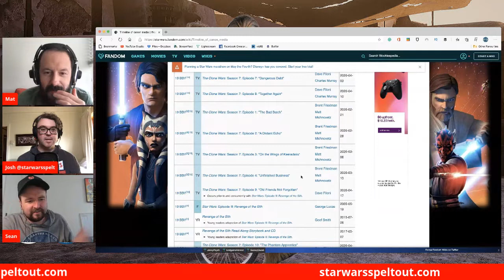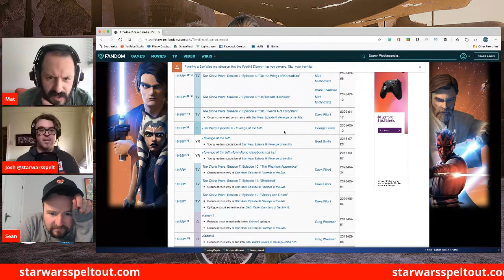Is Anakin an Idiot? With Mat and Sean from Blue Bantha Milk Co.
Sean and Mat from Blue Bantha Milk Co. are back on May the Sixth to break down all the big stuff that was dropped a few days ago. We get into the Clone Wars and it’s timelines but we can’t help talking a few shots at some easy targets.

Theme music by Cam Chapman: @gullychaps